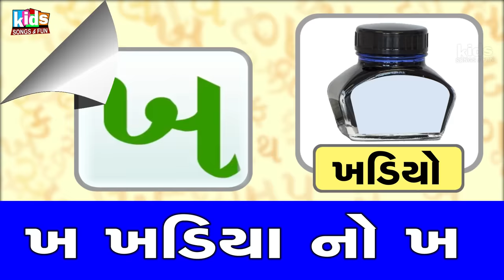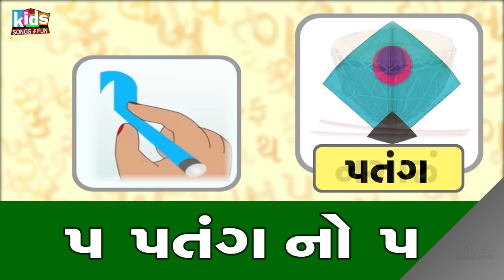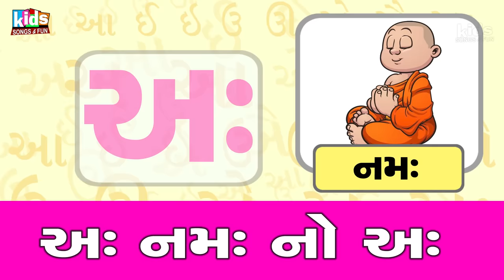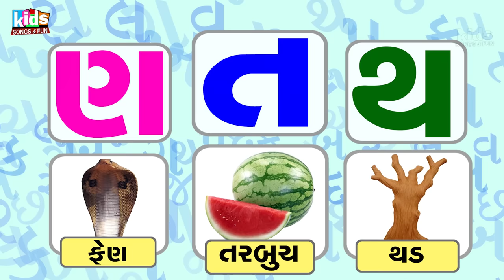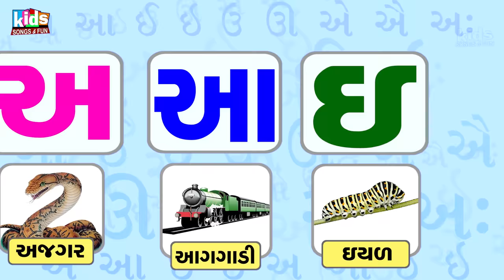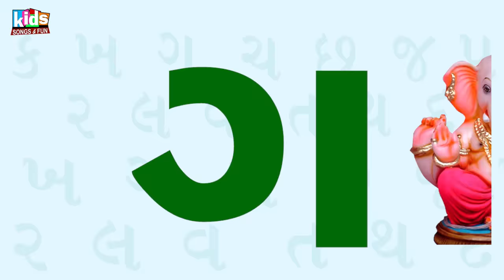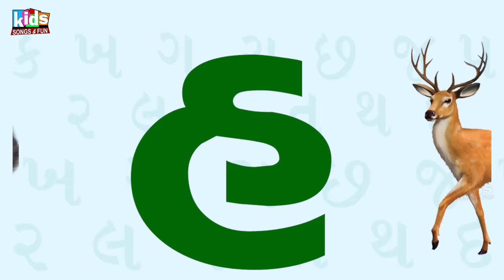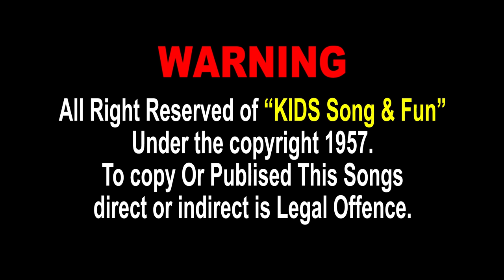Gujarati Kakko & Swar | Cartoon Video | ગુજરાતી કક્કો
Presenting : Gujarati Kakko & Swar | Cartoon Video | ગુજરાતી કક્કો  |

Album : Gujarati Kakko & Swar
Song : Gujarati Kakko & Swar
Singer : Ruchita Prajapati
Lyrics : Pratap Sodha
Genre : Gujarati Kakko & Swar
Label : Ganesh Digital